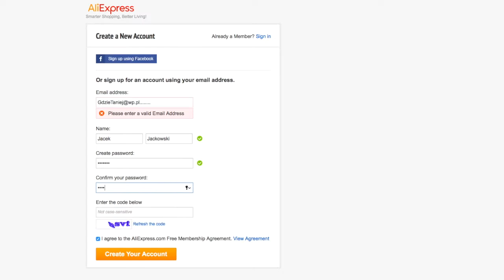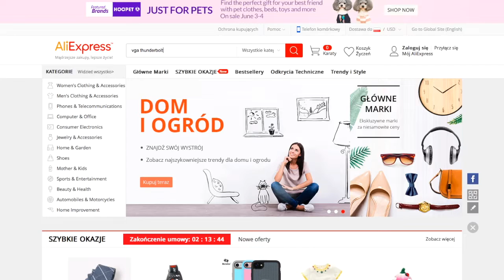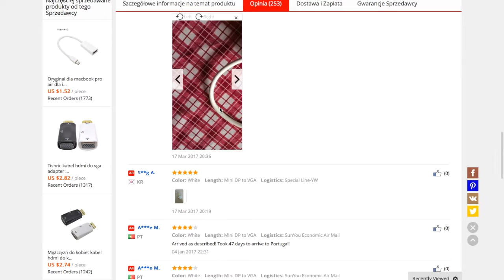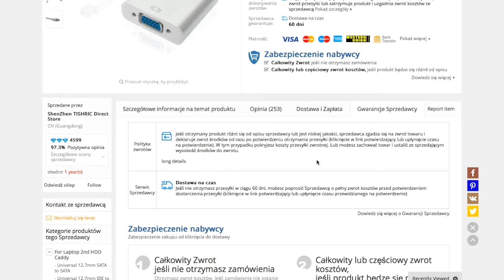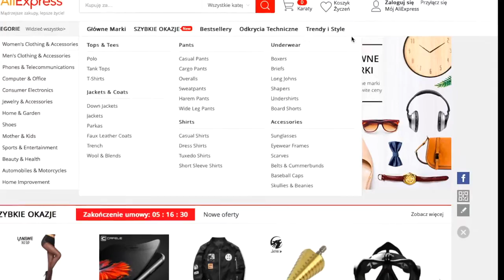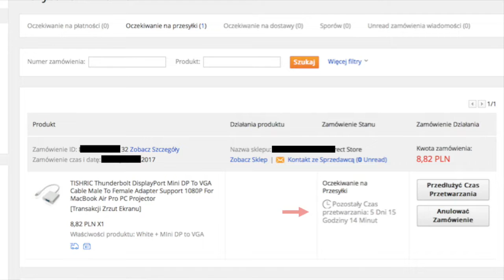Jak kupować na aliexpress w Złotówkach [Poradnik] Odc 1.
►Wyczekiwany odcinek - tutorial/poradnik krok po kroku jak kupować na aliexpress.

►Ogólnie bardzo polecam - jeśli gwarancja nie ma dla was większego znaczenia, ponieważ przy zakupach na tym portalu musimy liczyć się z tym że odesłanie przedmiotu do sprzedającego może okazać sie kilkukrotnie droższe niż sam przedmiot jest wart. Jeśli gwarancja ma dla nas bardzo ważne znaczenie - wybierajcie polskie sklepy ! Jeśli natomiast jest to drugorzedna kwestia - wybierajcie tam - GDZIE TANIEJ ! :P

►Czytaj opis i oglądaj do końca !!!

►Witaj na moim kanale. Zobaczysz tu porównania cenowe w jednych z najpopularniejszych sklepach internetowych ale i nie tylko. Pomoge Ci wybrać najlepsze dla twojego portfela - czyli najtańsze rozwiązanie !

👻 Snapchat ➛ gdzietaniej
📷 Instagram ➛ gdzietaniej